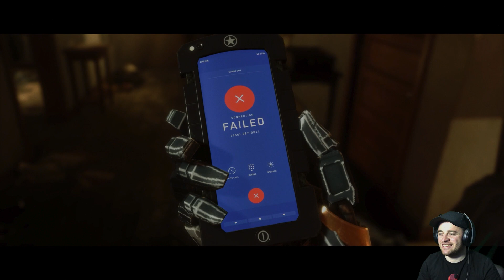MK11 #3 😍😍 هه‌موو شتێك له‌سه‌ر چیرۆكی یاریه‌كه‌ ڕوون بوویه‌وه‌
Fortnite Item Shop Support Creator Code: KPESHAWA

Kurd Gamers
Peshawa Barznji
Mortal Kombat Kurdish
📞ئه‌توانن له‌ ڕێگه‌ی ئه‌م ئیمه‌یڵه‌وه‌ په‌یوه‌ندیم پێوه‌ بكه‌ن📞: